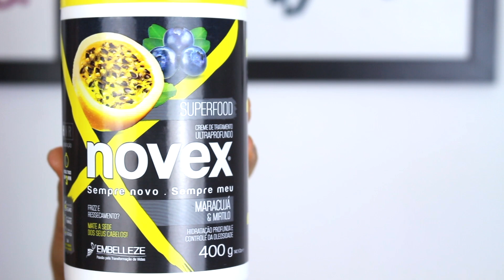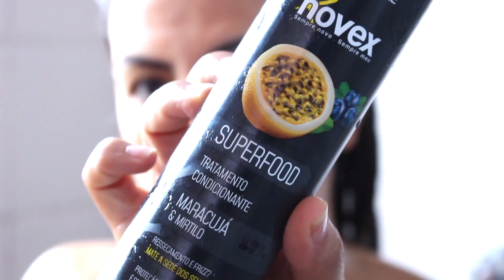NOVEX MARACUJÁ E MIRTILO RESENHA (Liberado No/Low poo)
Novex Maracujá e Mirtilo resenha!
Lançamento da Novex Maracujá e Mirtilo. Testei a linha completa da nova Novex de maracujá e trouxe a resenha pra vocês!

Shampoo- Liberado Low Poo/ Máscara, Condicionador e Creme para pentear- Liberada Low e No poo. Vegano.

"SE PODES? DISSE JESUS. TUDO É POSSÍVEL ÀQUELE QUE CRÊ"